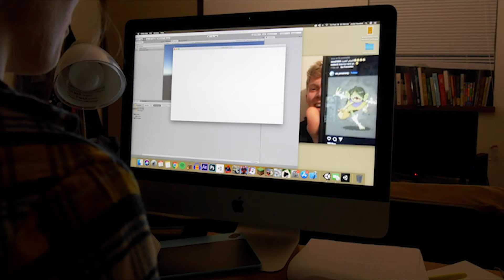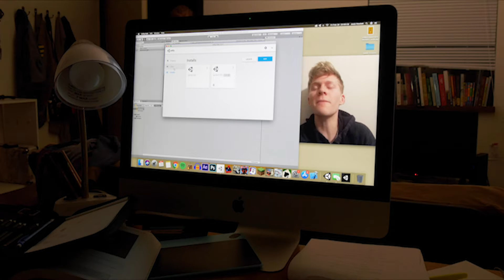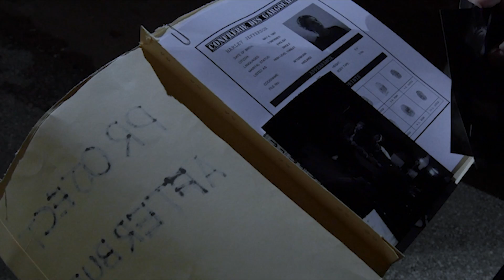Afterburn: Pilot Episode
Finding herself in the wrong place at the wrong time, Harley Jefferson, a video game design major, must come to terms with the fact that she now has supernatural abilities. She now faces her biggest challenge yet, how to use those abilities to stop a psychotic Supervillain by the name of MAD-X.